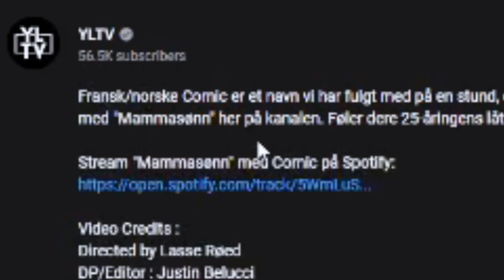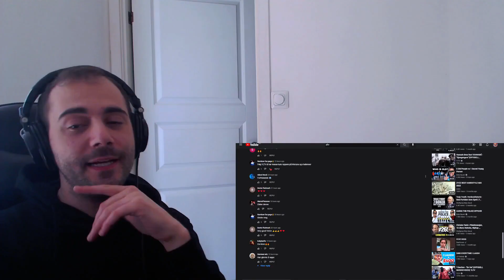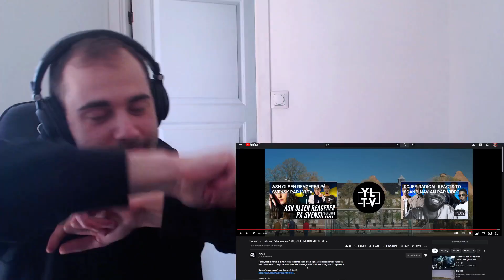Norsk Utlending reacter på: " Cornic Feat. Reksen - "Mammasønn" [OFFISIELL MUSIKKVIDEO]: YLTV "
Pæææs lææægs til en broder! (før jeg læpser en gåra)❤️

Original Video: Cornic Feat. Reksen - "Mammasønn" [OFFISIELL MUSIKKVIDEO]: YLTV